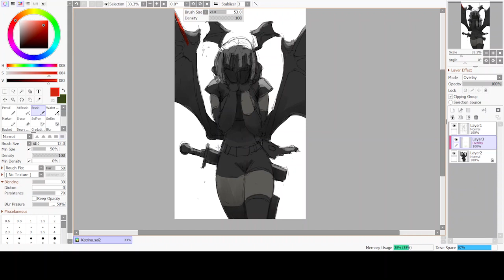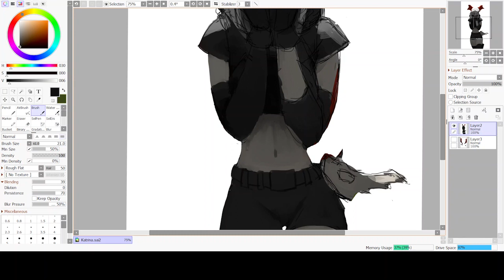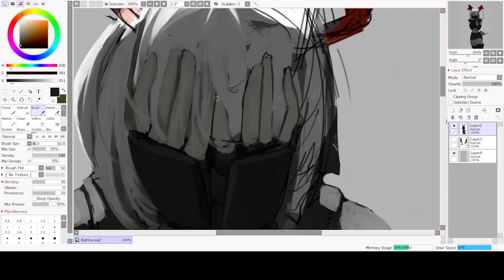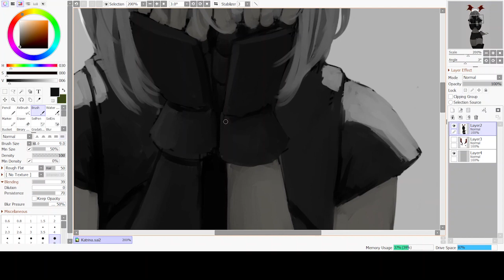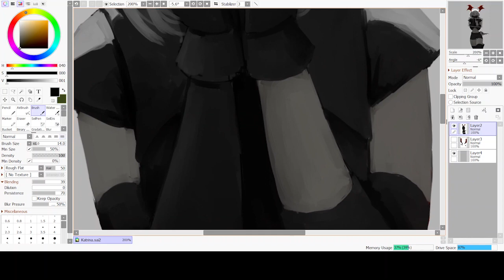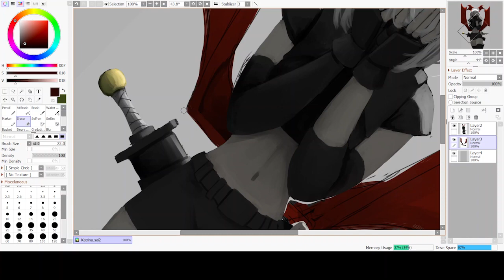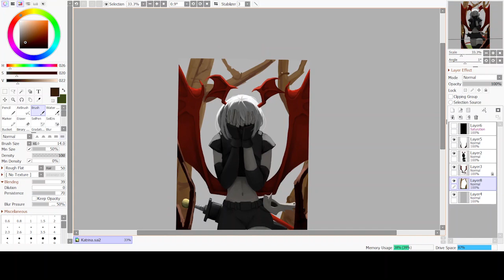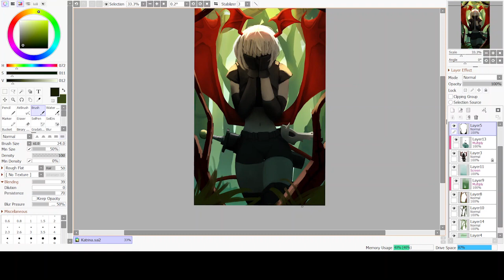Katrina the Shy Succubus (Speed Paint)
The Succubus is the ferocious sentient Vampire species , hypnotizing their victims with their gaze and lure them with their beautiful voices , before consumed their victim's blood and flesh .. Katrina however don't want the others saw her face , and for some reason she also can't speak a word .. for why this happen , only her alone that knew the reason ..
My very first video
Program Used : Painttool SAI

Savfk - The Travelling Symphony
Neutrin05 - Timeless
A Himitsu - Easier to Fade